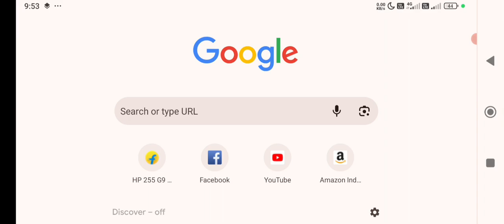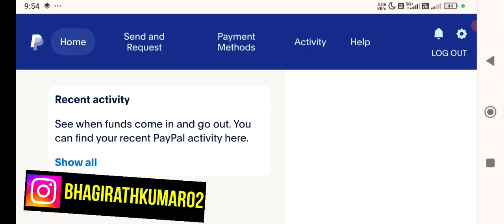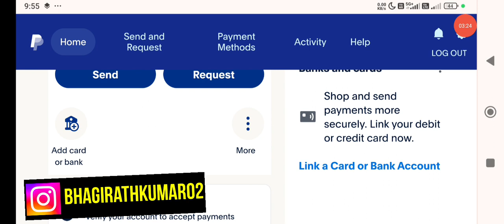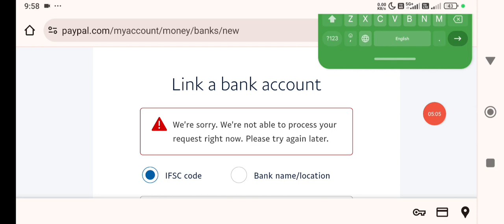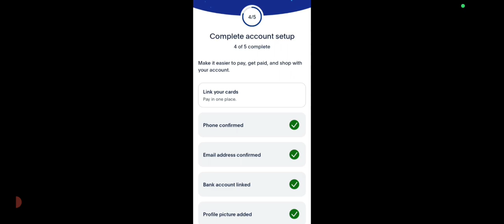एक दिन में paypal full setup bank link or confirm बिना किसी error के करें new trick 2024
hello friends.
Is video me bayata hu paypal account me Full setup ke bare me.